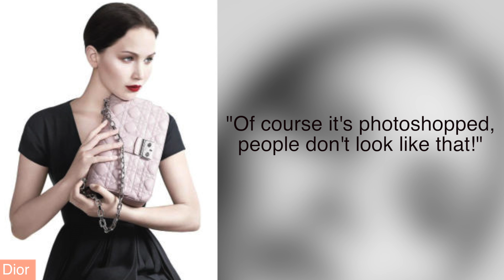Jennifer Lawrence Okay With Being Photoshopped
America's sweetheart, Jennifer Lawrence, is the new spokeswoman for Dior. The actress got a sneak peak at her upcoming print ads for the designer while she was on the Oscars' Red Carpet, where she admitted that the photos were altered. And, Lawrence is one of the few actresses in Hollywood to actually admit she likes being digitally enhanced. Kristina Behr has the story.